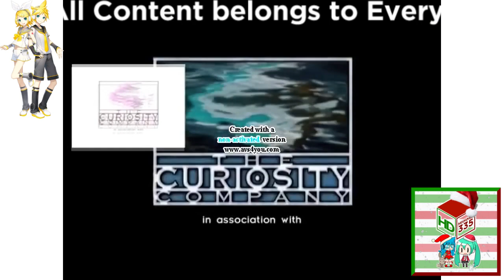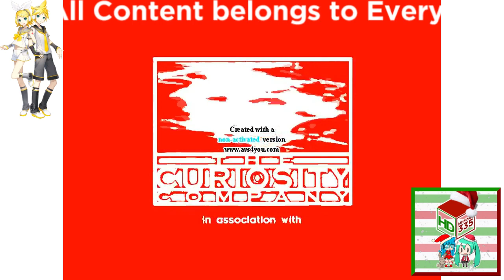(REQUESTED) Spiffy Pictures Effects In G Major 7